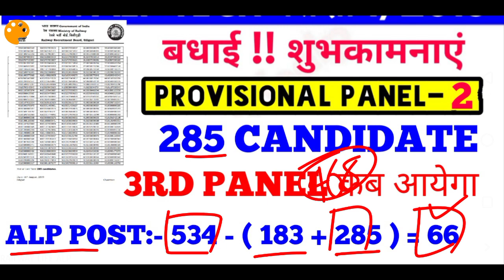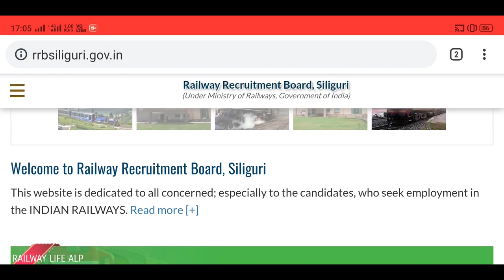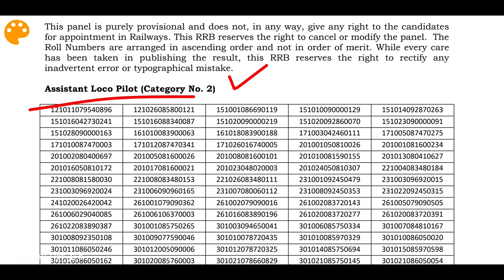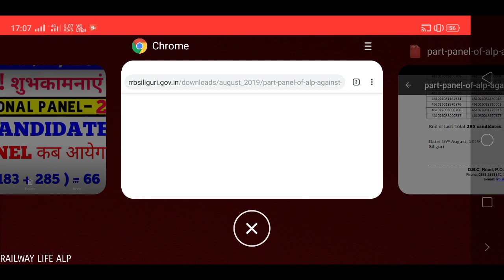Alp provisional panel-2 for 285 Candidate bin Cen notice 1/2018 Alp & Technician post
Alp provisional panel-2 for 285 Candidate in cen. Notice no. 1/2018 in rrb Siliguri. in rrb Siliguri Alp final result 2019 panel-1 183 Candidate also joining under progress now panel-2 285 Candidate.